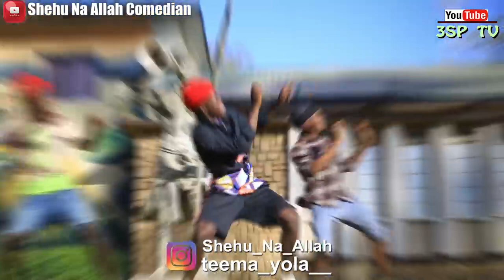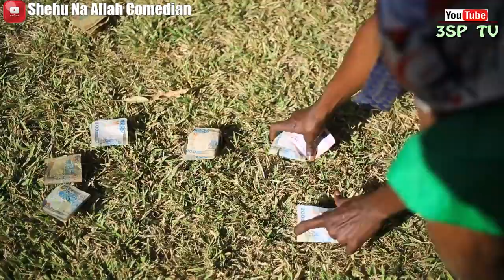Sabuwar Waka (Yan Mata Masu Neman Kudi) Latest Hausa Song Original video 2021#.